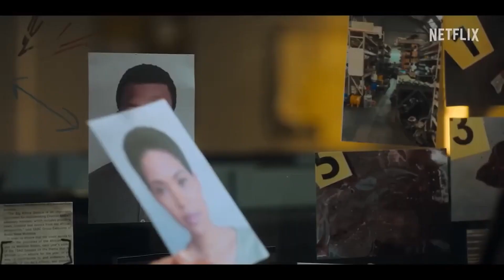UNSEEN Teaser Trailer (2023) Gail Mabalane, Brendon Daniel, Thriller Series | Movie Trailers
👉More Trailers!